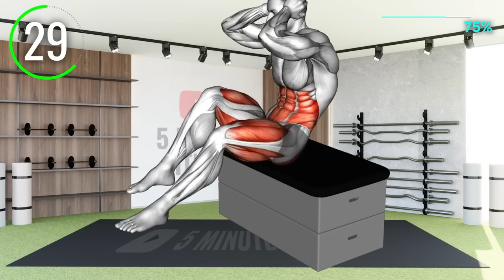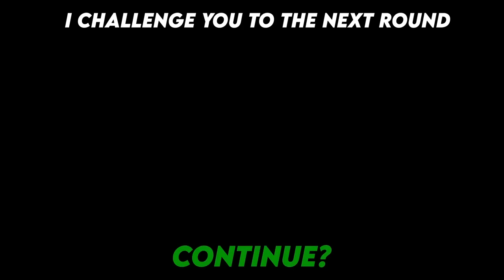Get A Chair & Watch Your Stubborn Belly Fat Burn Off (SEATED ONLY) ||WorkOut